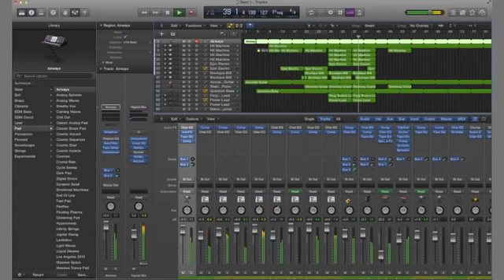Logic Pro X 10 Demo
This video is to show you the built-in sounds in Logic Pro X. All instruments heard in this track are stock sounds from Logic Pro X. Enjoy :)